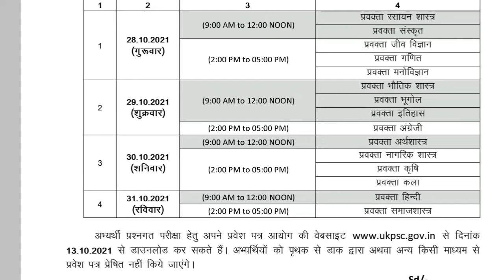उत्तराखंड प्रवक्ता तिथि संशोधन ll UKPSC Latest update